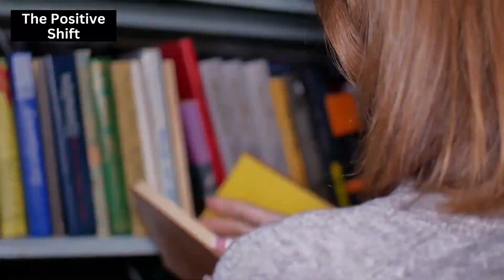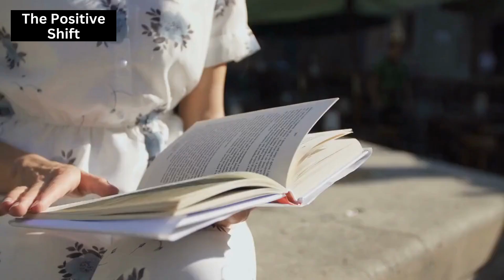Unleashing Your Inner Potential: The Inspiring Journey of Emma | The Power Of Inner Potential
Hi everyone!

Welcome to The Positive Shift the most positive YouTube Channel. This video is about the power of inner potential and peace.

Join us on a captivating journey as we follow Emma, a young girl who learns to break free from self-doubt and embrace her true potential. This inspiring short story explores the power of belief, the joy of self-expression, and the transformative impact of refusing to limit oneself. Get ready to be inspired, encouraged, and motivated to chase your dreams, as Emma's story serves as a powerful reminder that the only limits we face are the ones we impose upon ourselves. Don't miss out on this incredible tale of courage, creativity, and the endless possibilities that await when we dare to dream big.